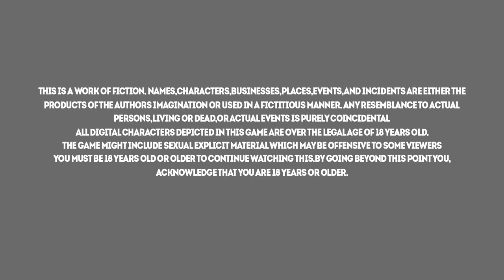Bright Lord #1 - PC Gameplay Letsplay (TRAILER)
Bright Lord is an adult, horror game in which you become Bright Lords servant.
Will you let him take over your mind completely or fight his will in his conquest for power and revenge
All Adult Material Removed